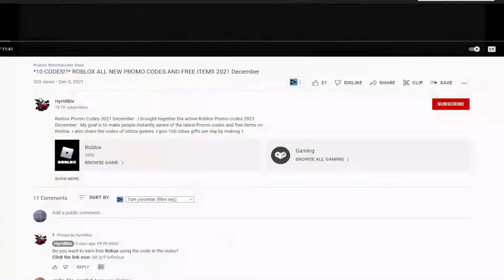!NEW! (2022) 🎧 Roblox RoBeats Codes 🎧 ALL *EVENT* CODES!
I have put together all the new secret codes of Roblox RoBeats in this video. RoBeats is a Roblox game where we dance by pressing the right button at the right time and try to be the first by competing with other players. You can earn extra game currency by using codes. Have a good time.

Roblox RoBeats Codes,robeats,roblox robeats codes 2022,roblox,roblox robeats,robeats codes,robeats codes 2022,roblox robeats codes